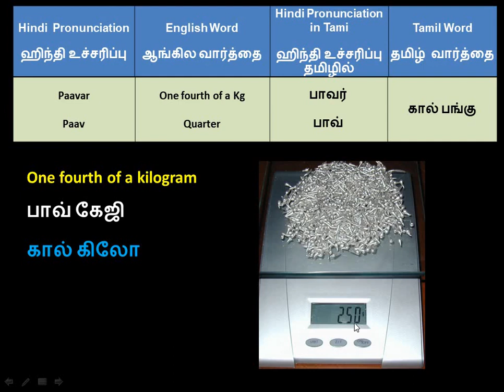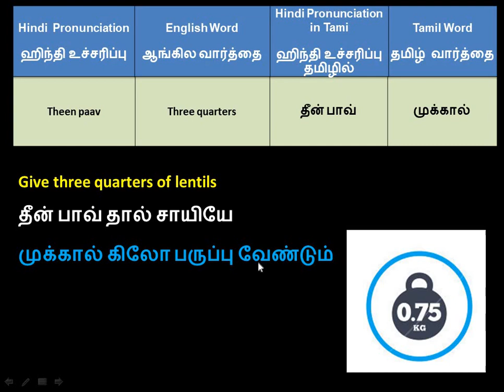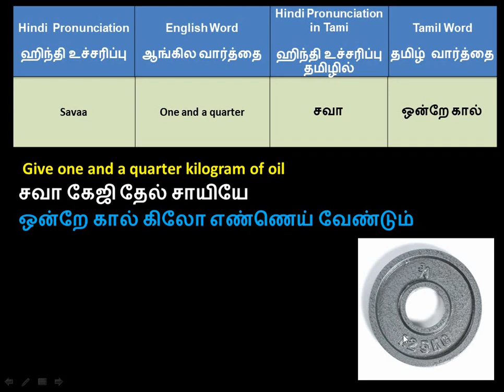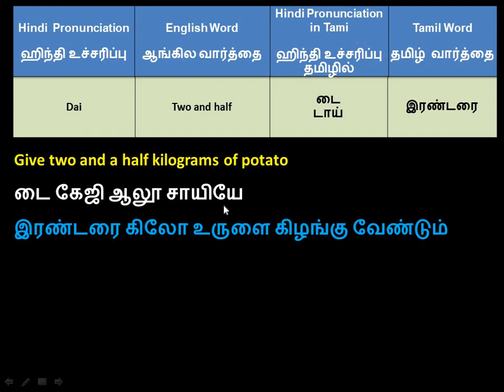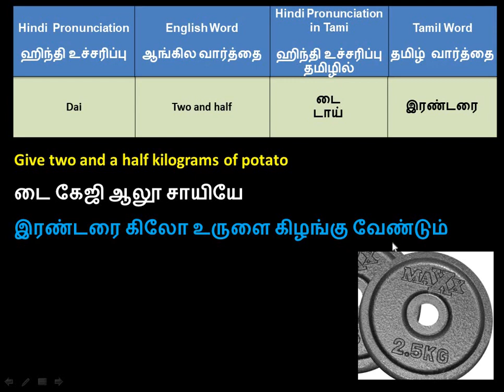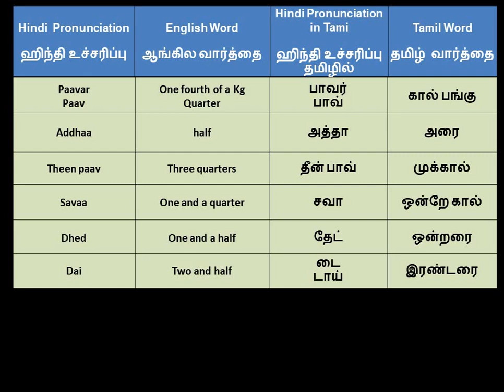Learn Tamil from Hindi from Tamil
Spoke Tamil Hindi